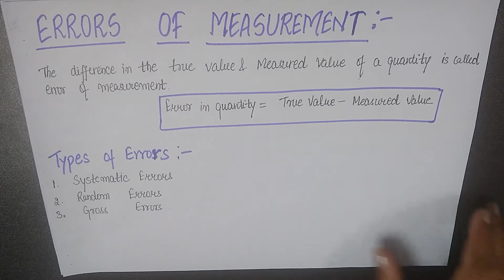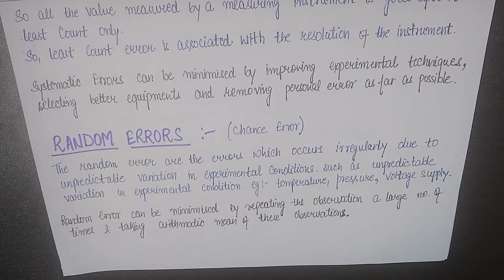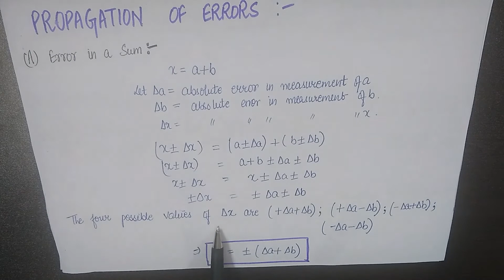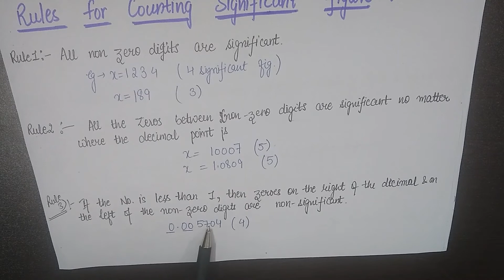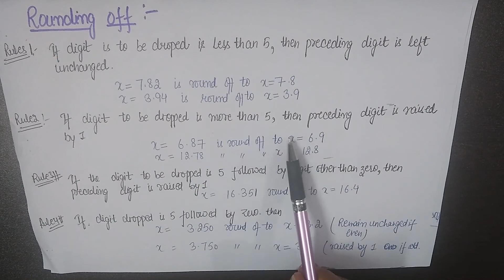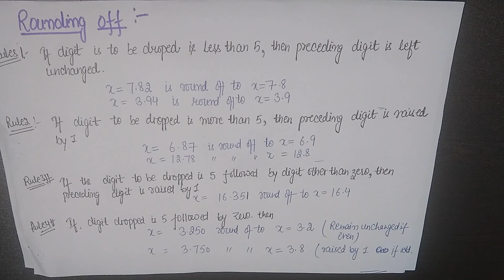Errors Of Measurement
In this video we have discussed one of the major topic science. question from this topic is generally been asked in various scholastic and non scholastic examination.

And if anyone has any queries regarding this topic or any other topic please feel free to use the comment section below.